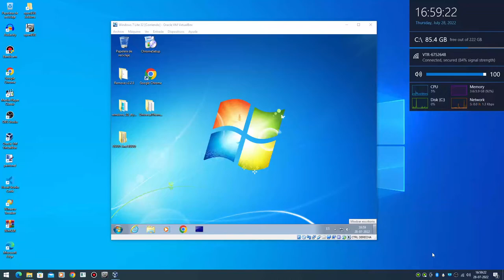Windows 7 Critical Stop Has BSOD VM